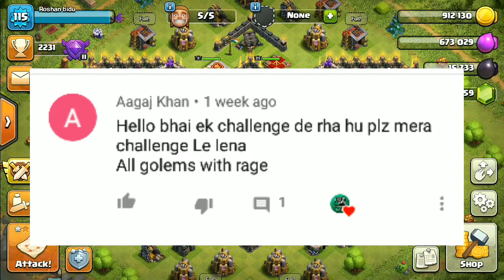Experiment:-All Golems With All Rage Spells Mass Attacking | ClashOfClans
नमस्कार दोस्तों आप इस वीडियो में देखेंगे कुछ चोकाने वाले उधोग जिनसे आपको बहुत मज़ा आएगा उमीद है ये वीडियो आपको पसंद आएगा वीडियो को Like Subscribe Aur Share जरूर करे मिलेंगे अगली वीडियो में तब तक के लिए धन्यवाद।